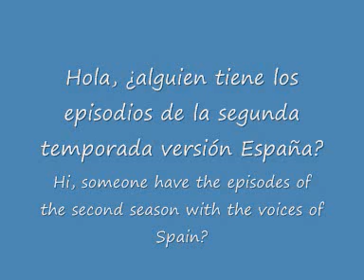LazyTown - Episodios 2ª temporada/second season episodes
Por favor, leed esto.
Please, read this.
Dejad vuestro comentario respondiendome por favor.
Comment with your answer, please.